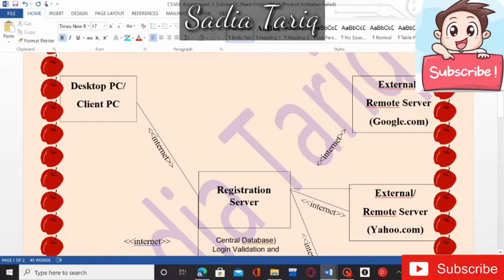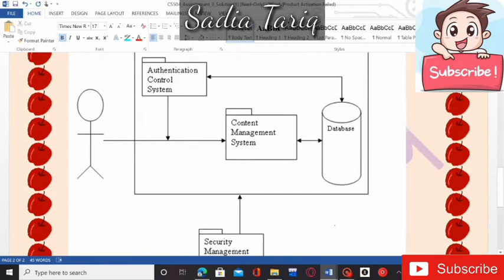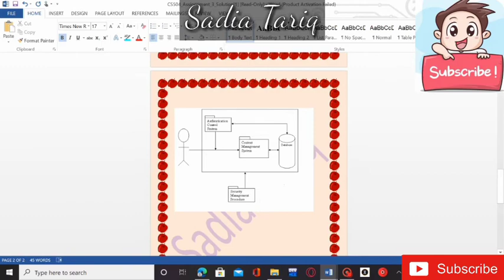CS504 Assignment Solution 2021 with Sadia Tariq